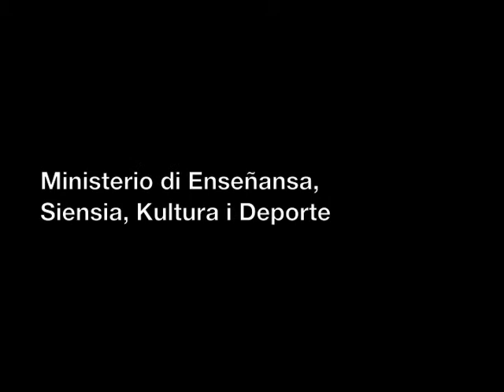Krus di Merito Curaçao ADRIE WILLIAMS .m4v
Krus di Merito.
Ban rekonose nos baluartenan.
Postula bo kandidato di 16 di aprel pa 18 mei 2012.
Ministerio di Enseñansa, Siensia , Kultura i Deporte Sekshon Kultura i Deporte Scharlooweg 102.